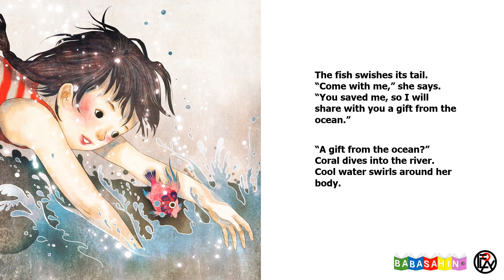The Ocean Dream // Children's Story // Nhã Thuyên, Lê Thị Bích Khoa, and Alisha Berger